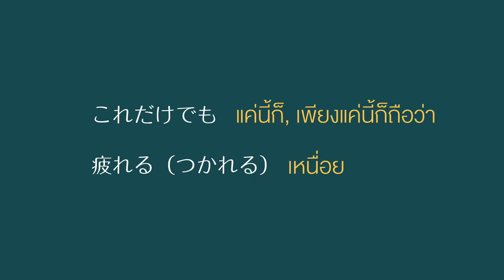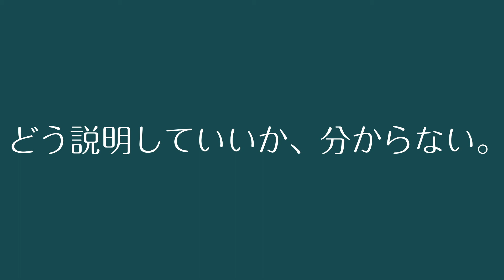ฝึกพูดวันละ 3 ประโยค ⛹️🏊‍♀️ ก็เก่งได้ EP 11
กดสมัครสมาชิกได้โดยตรงที่ช่องของเรา↓↓↓

เพลย์ลิสต์ : ฝึกพูดวันละ 3 ประโยค ✅ ก็เก่งได้

ในแต่ละประโยคมีคำศัพท์ต่างๆยากบ้างง่ายบ้างแล้วแต่ความเคยชินของเราปรากฏอยู่